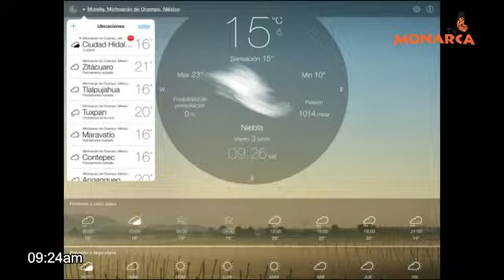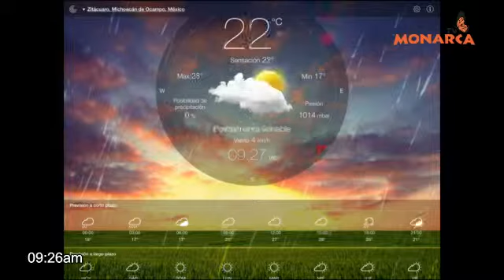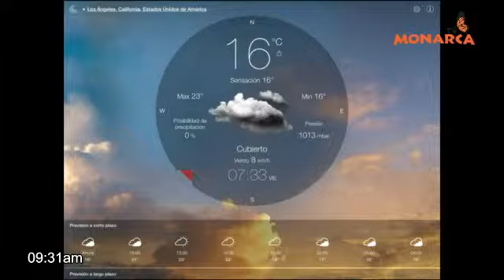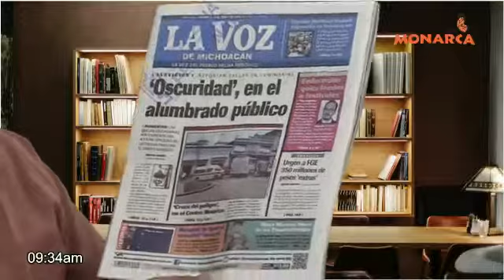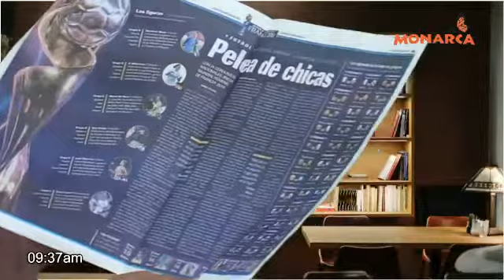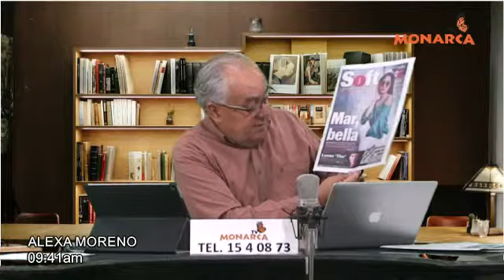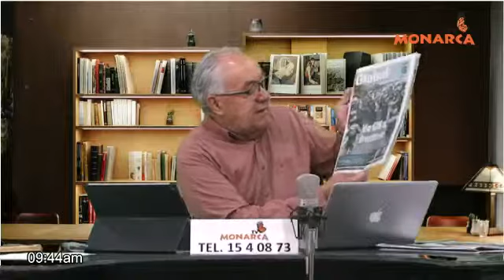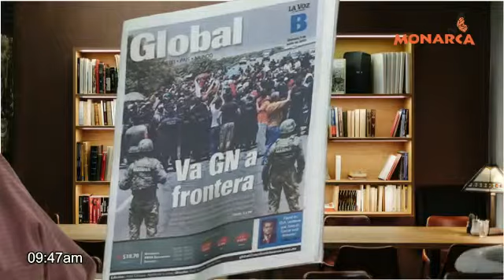07 DE JUNIO DEL 2019 NOTICIARIO MATUTINO DENUNCIA CIUDADANA TV MONARCA